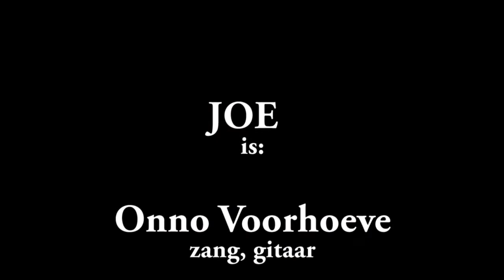It takes one to know one (Flatt and Scruggs cover) by JOE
JOE is:
Eus Menagé (vocal & mandolin)
Onno Voorhoeve (vocal & guitar)
Jan Hovers (vocal & double bass)